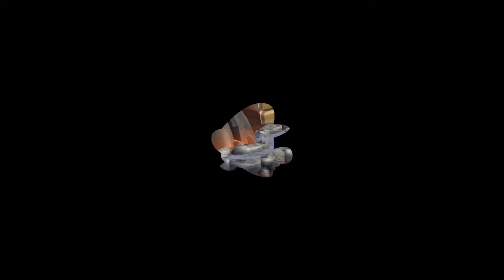Fury Bowsette and Evil Mario in New Super Mario Bros. Wii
1080P/60FPS/Walkthrough

►Gameplay by MarioPartyCentral (2020)